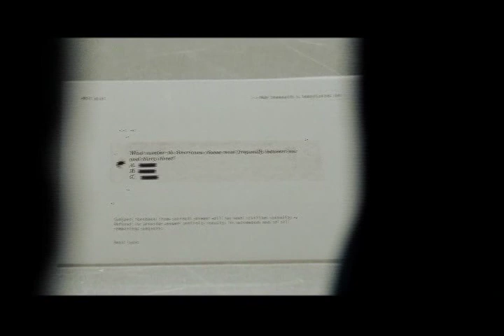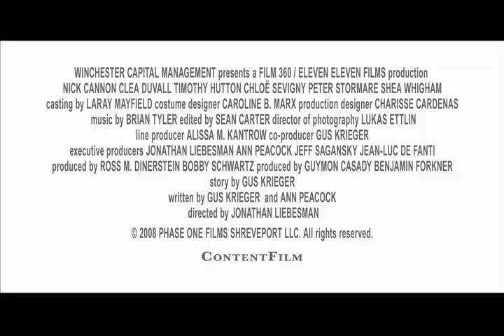"The Killing Room" Trailer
When four ordinary citizens respond to an advertisement for a paid research study they are soon surprised to find that they are part of a closed room psychological experiment. The group soon learn that they are being manipulated as part of a government military experiment, controlled and anticipated by some of the best minds of the CIA. As Dr. Phillips (Peter Stormare) uses more and more unethical behaviors to direct the experiment to achieve his desired results, Dr. Reilly (Chloe Sevigny) wonders how it will all end.